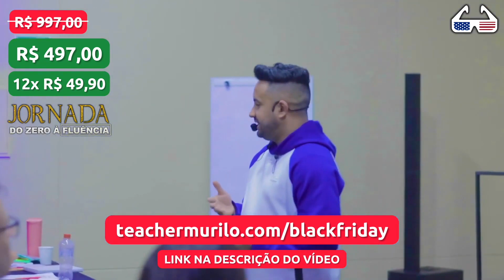Inglês da VIDA REAL com FRIENDS - Aula 22